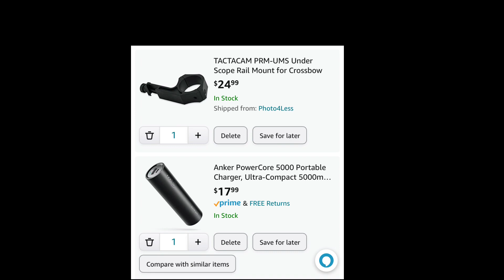Inexpensive Thermal Scope Battery Pack for AGM Rattler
Links:
Picatinny Mount:

TACTACAM PRM-UMS Under Scope Rail...

Anker Battery

Anker PowerCore 5000 Portable...

USB C 90 Degree Cable, SUNGUY [2-Pack, 1FT] Short Right Angle 3A USB 2.0 Type C Fast Charging & Sync Cord Compatible with Samsung Galaxy S21 S20 S10 S9 Note 10 9, Moto Z / G7 and More